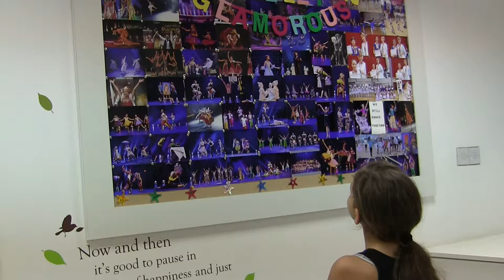Glamorous At maestro FULL HD